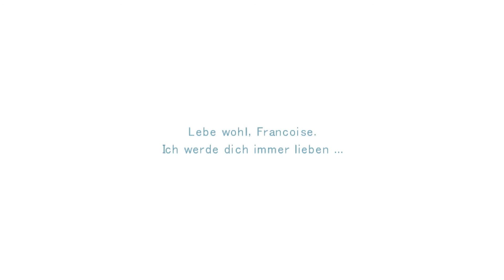Rune Factory Frontier Let's Play - Tränenvoller Abschied - Folge 180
In dieser Folge Let's Play Rune Factory Frontier, kullern große Tränen, denn ein Abschied steht bevor..

Rune Factory Frontier by Rising Star Games:
Außerdem hier die Seite zum Game:
Danke für deine Unterstützung und viel Spaß beim Schauen